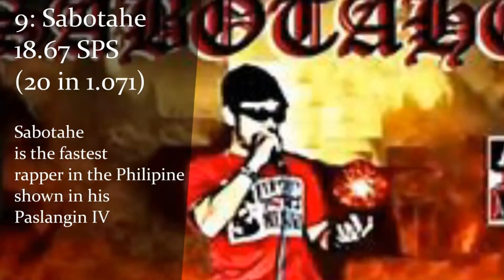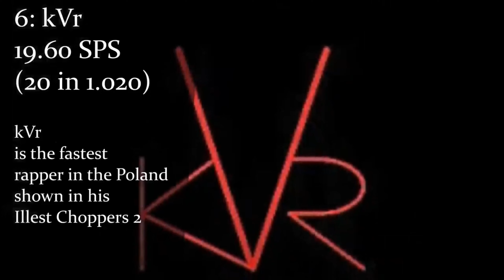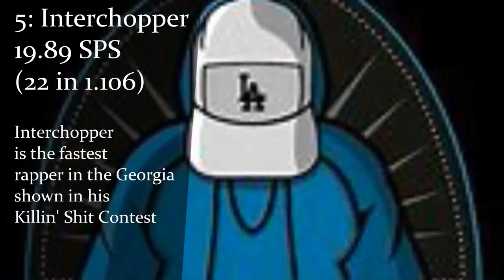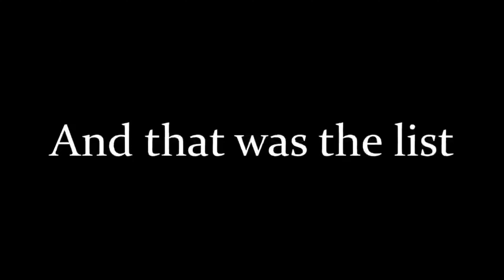Top 10 Fastest Rappers (Accurate 2021)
SPOILERS! -- Watch the list first.

[TOP-FASTEST]
20. Big Master C / 706 Silabas em 1 minuto / 16.05 SPS (17 in 1.059)
19. The Jackal / Tik-Tok / 16.42 SPS (17 in 1.035)
18. Outsider / Record Attempt / 16.46 SPS (20 in 1.215)
17. Dj Tubet / Na'Babas Freestyle / 16.49 SPS (19 in 1.152)
16. NoClue / Fastest Cover Record / 16.80 SPS (18 in 1.071)
15. Droptop Golf Cart / Super Fast Verses / 17.10 SPS (18 in 1.050)
14. Echo / Psycho Division Cypher / 17.30 SPS (18 in 1.040)
13. DNA Tru Lyricist / LightSpeed Chopper 3 / 17.06 SPS (18 in 1.055)
12. El Chojin / 2009 Record / 17.06 SPS (22 in 1.289)
11. Liquiid Vortex / Super Fast Verse 2 / 18.00 SPS (18 in 1.000)
10. Mizury Mize / Undaground Choppers 6 / 18.36 SPS (20 in 1.089)
9. Sabotahe / Paslangin IV / 18.67 SPS (20 in 1.071)
8. Yung Revival / Trash Cypher 2017 / 19.00 SPS (19 in 1.000)
7. Leach / Enemies / 19.24 SPS (20 in 1.039)
6. kVr / Illest Choppers 2 / 19.60 SPS (20 in 1.020)
5. Interchopper / Killin' Shit Contest / 19.89 SPS (22 in 1.106)
4. Shad / FreeZeTyler / 20.00 SPS (20 in 1.000)
3. Crucified / Undaground Choppers 8 / 20.81 SPS (22 in 1.057)
2. Don Xperto / Rip Big Metra / 21.00 SPS (21 in 1.000)
1. Nihilist / Worldwide Choppers Remix / 21.90 SPS (23 in 1.050)

(Verified speeds are even measured accurately by Echo or NahDahVebb. The non-verified speed are
claimed by the respective artists of the songs.)

[RANKING-NOTES]
-There are artists which I'm aware of and before you ask me why didn't I not put the in the list here are the reasons.

*Bloody Ruckus -- can't be fast enough to enter the list, but lyrics of his song are anywhere to be found.*
*J-Battle -- 13.7 SPS so not fast enough to enter the list, not famous enough to enter the honourable mentions.*
*Archer -- maybe fast enough to enter the list, but not as clear. His clearness is way off, still a great artist though.*
*Lyrah& Lucky N9ne -- can't go fast enough.*
*Chopra the Spitter & Lucas LDD 999 -- I'm too lazy to calculate they're speed.*
*CEZA, Tankurt Manas and Bigga -- None of them is faster than 13.5. I couldn't have mentioned them in the honourable mentions, because they are not fast enough.*
*Ksicfaces -- Not fast enough to enter the list.*
*StaminaRaps -- Can go 14 SPS but he is not exactly a rapper, he just does covers*
-And yes I'm aware of the fast that many other artists are fast enough to enter the honourable mentions or the "Top 20" but this list is a "Top 10" ;) and the
honourable mentions section is based off of facts..

-IMPORTANT: There were even people who believed they could go over 80 SPS. Without offending anyone I would call that complete bullshit. Even though some based only on speed
deserved a place in this list, I concluded not to put them, because they haven't fully earned the title "rapper" yet. I hope I explained myself in the best way
possible. Before making a suggestion for a rapper to enter the list, first check if he or she is a rapper. And try not to self-advertise to much.

-Also, sorry for some low quality images, some rappers on the list are really underground and it's hard to find a good picture of them.

-You might have noticed that the timer doesn't exist. That's because the video is capped at 60 frames per second. This doesn't influence the measurements though which are all timed with a regular time system.